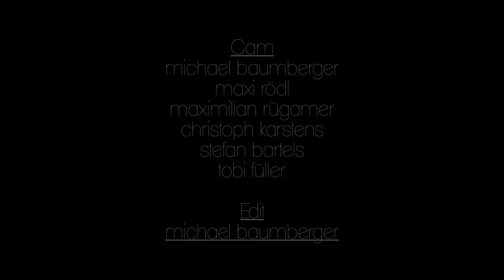Easy October: Hello Sunshine - Out Of the Ordinary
The second song we filmed with Easy October is called "Hello Sunshine" Check out that beatiful tune!

Der zweite Song den wir mit Easy October aufgenommen haben heißt "Hello Sunshine" Viel Spaß mit diesem wunderbaren Song!

follw us on Facebook/Instagram/Twitter